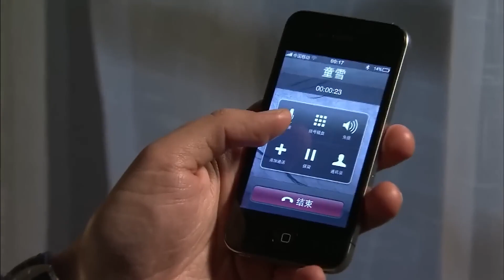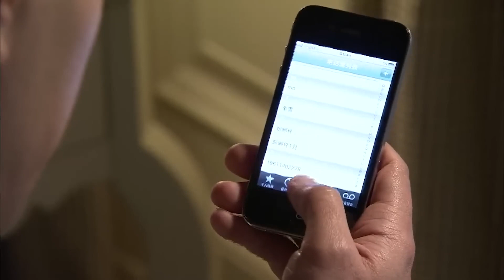【ENG SUB】秘恋协奏曲/Secret Love Concerto▶EP02 | 小奶狗爱上成熟女霸总，上演办公室秘恋| 王鹤棣 温峥嵘